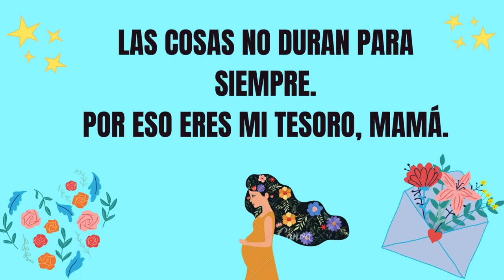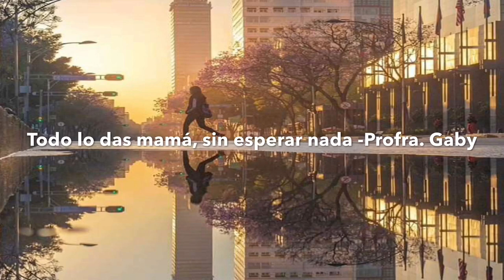Sotero Prieto 10 de mayo 2020